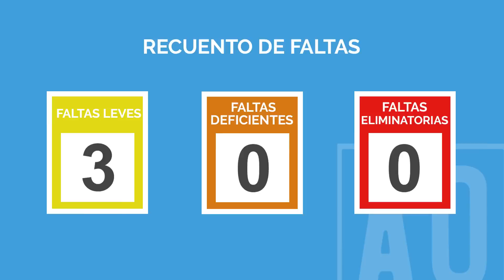Quería la REVANCHA ¿Cómo le habrá ido? - Simulacro de EXAMEN de CONDUCIR de la DGT